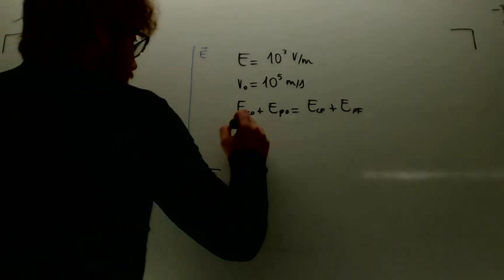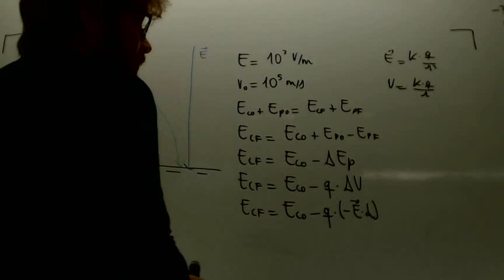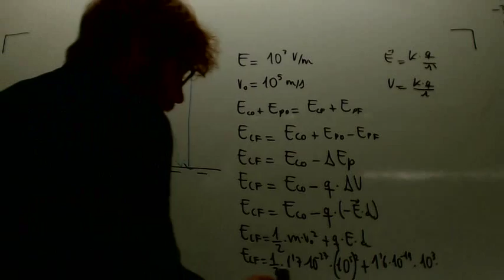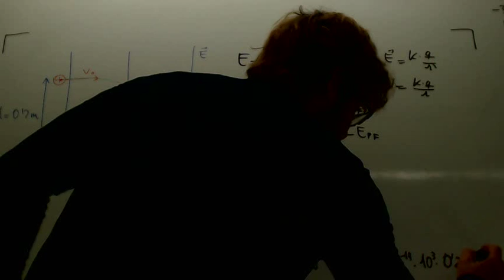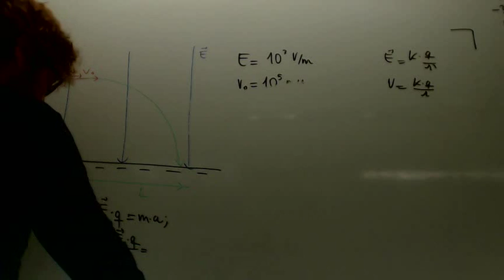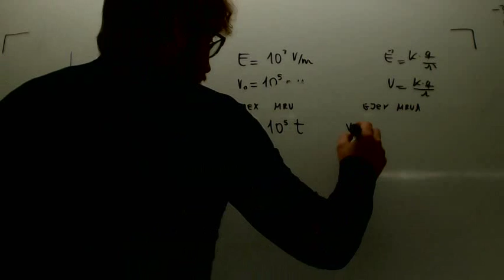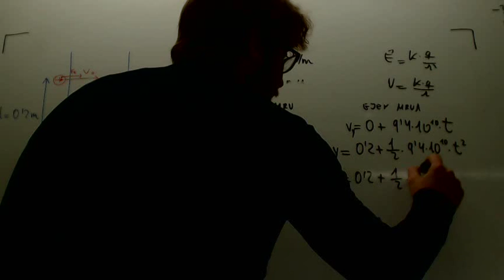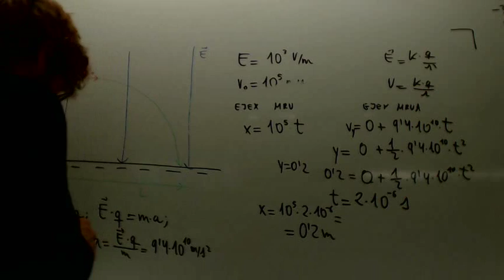Movimiento de particulas cargadas en un campo electrico uniforme Fisica 2º Bachillerato